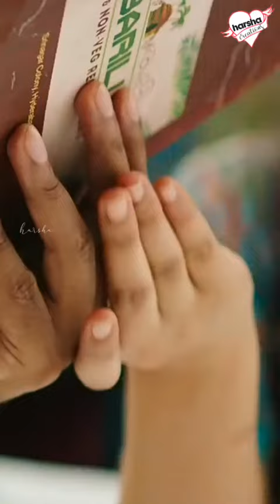NinuChuseAnandamlo Song||NaniGanLeader Movie||Nani,Anirudh||Love